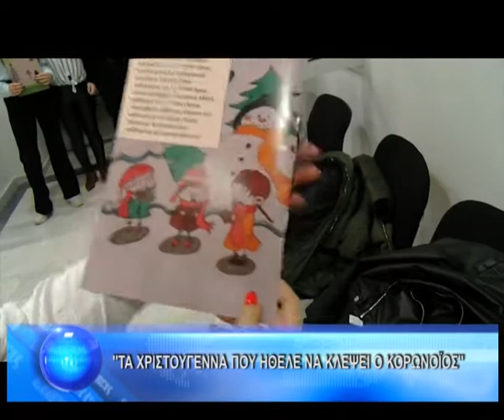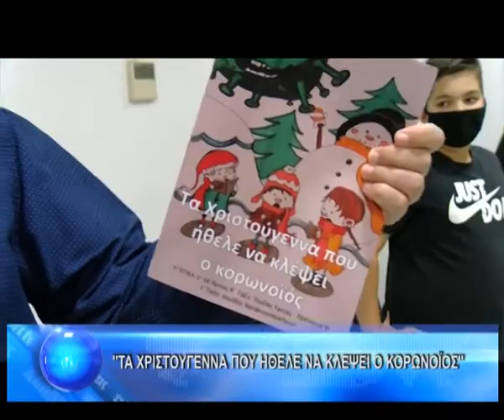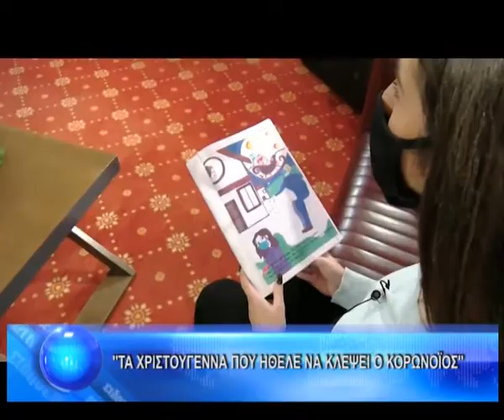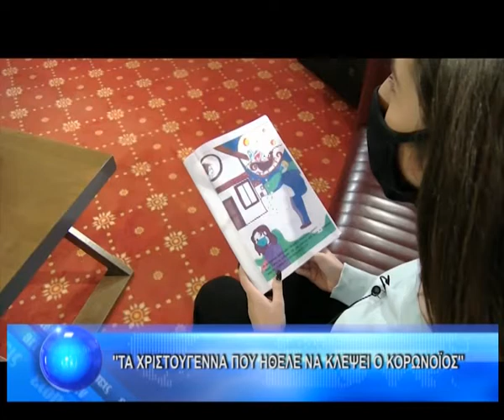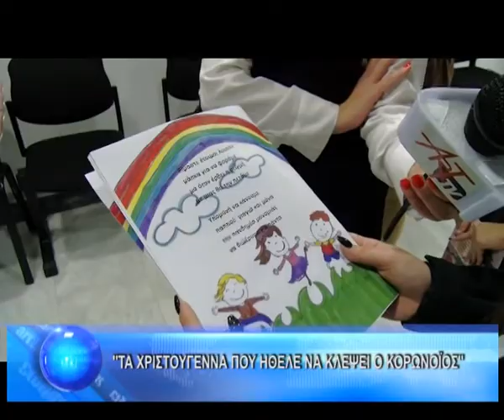''ΤΑ ΧΡΙΣΤΟΥΓΕΝΝΑ ΠΟΥ ΗΘΕΛΕ ΝΑ ΚΛΕΨΕΙ Ο ΚΟΡΩΝΟΪΟΣ''